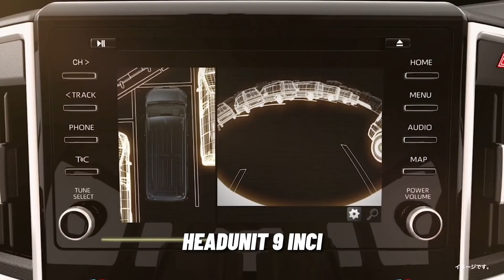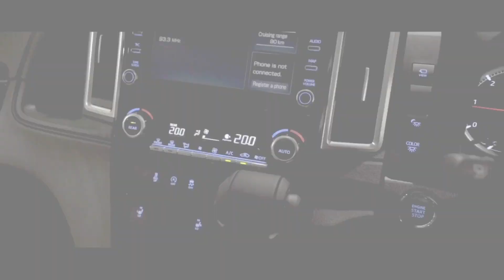Masuk Indonesia‼️ MPV Premium Toyota Lebih Murah Dari Alphard⁉️ Muat Banyak Penumpang!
MPV Premium Toyota‼️ Lebih Murah Dari Alphard⁉️ Muat Banyak Penumpang!

Ketika membicarakan mengaai rival Hyundai Staria dari kubu Toyota, maka akan langsung tersebut nama Alphard
Padahal sebenarnya ada model lain yang juga sesuai, yaitu Toyota GranAce
GranAce merupakan varian termewah dari Toyota HiAce selain HiAce Premio
gimana detailnya? simak video ini sampai habis!